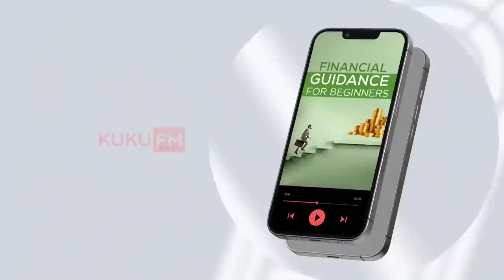The 33 Strategies of War | വിജയിക്കാൻ വേണ്ട തന്ത്രങ്ങൾ | Malayalam Book Summary | MKJayadev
For more Feedback and
suggestions please fill the google
form given below in the description